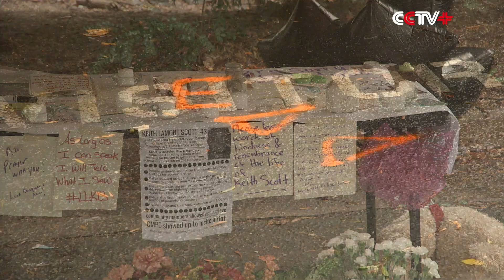Charlotte Protesters Take to Streets Against Police Shooting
Protesters have been out on the streets in the U.S. city of Charlotte, North Carolina, for the past few days demanding police accountability for Tuesday's shooting death of Keith Lamont Scott as a cellphone video of the encounter was released.

Scott's family released cellphone video of the shooting on Friday after police said they would not release their video during the investigation.

The incident has sparked nights of protests and looting in Charlotte. Dozens have been arrested and one man was shot and killed during the unrest.

The anger in Charlotte's African-American community has left the city on edge.

"If a black man killed another black man, if a white man killed another white man, we're going to jail. If a police killed a black man, he's not going to jail," said a protester.

Another protester said people are just voicing their frustrations.

"I think people are just decompressing. Talking to people and that's good. When people can get together and talk without violence and stuff like that, that's real good," he said.

"I do feel the people's pain. That's why I'm here. Because I feel their pain," said another protester.

Eventually, the crowds were ordered to disperse as Charlotte Mayor Jennifer Roberts imposed a city-wide curfew. The scenes were recorded live on cell phones which were everywhere.

"The world needs to see live footage of what's going on, not something that's cut and edited to fit the way somebody wants things to look," said a protester.

That is exactly why many in the city want video of the shooting, recorded by police on Tuesday, to be released to the public. But Charlotte Police Chief Kerr Putney says that would hurt the integrity of his investigation.